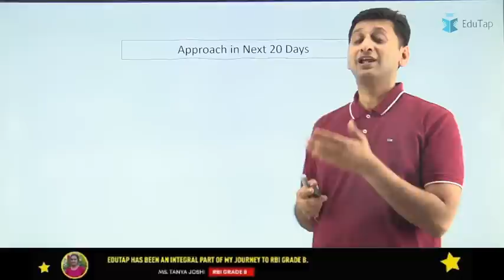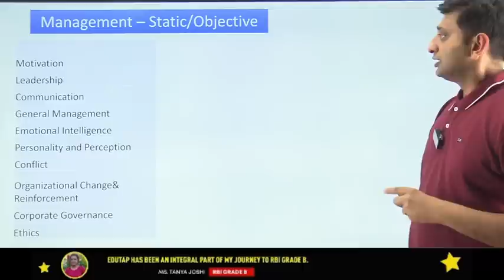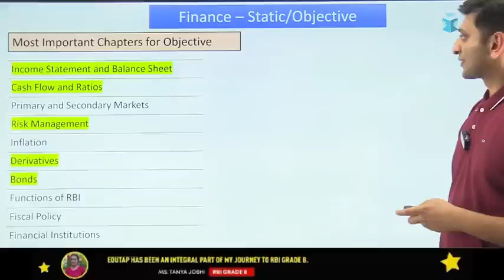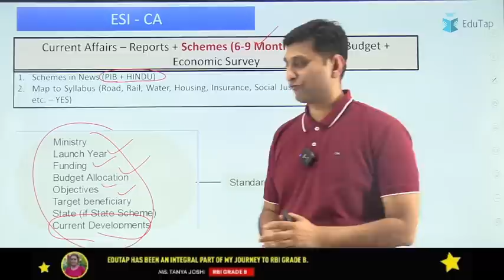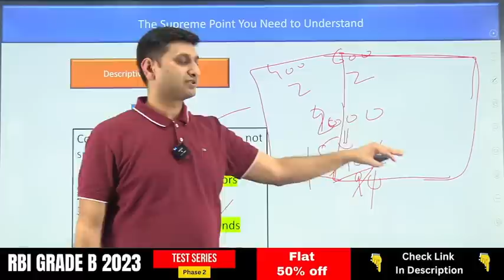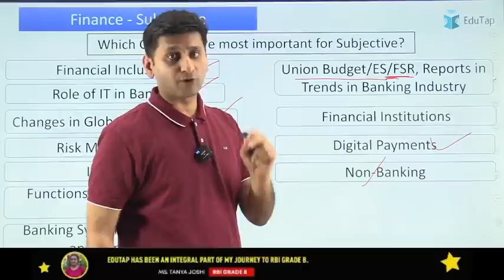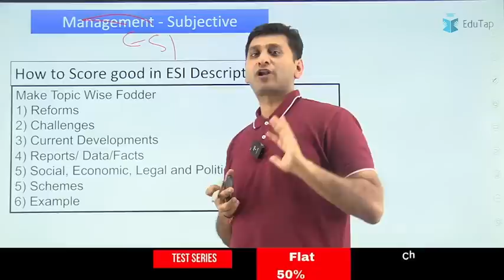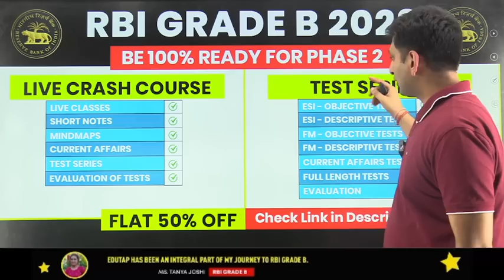RBI Grade B 2023 Syllabus Preparation Strategy Phase 2 | How To Crack RBI Grade B 2023 | EduTap RBI